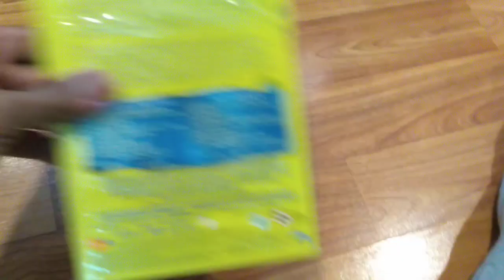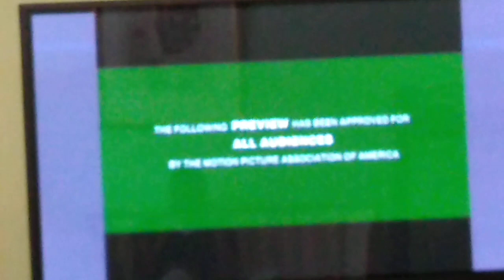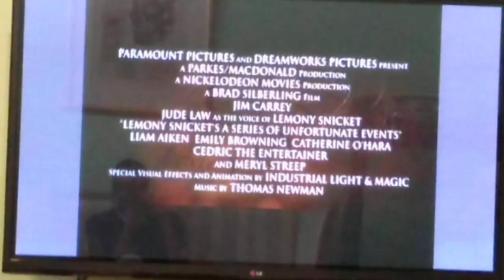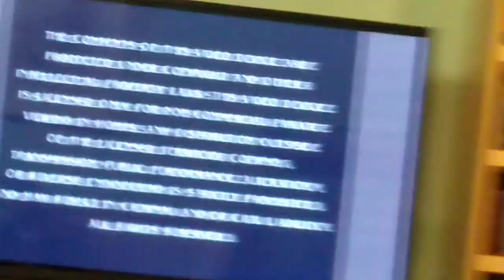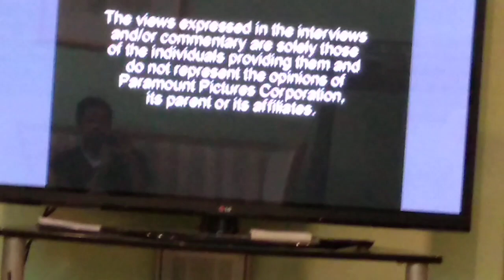Opening To The SpongeBob SquarePants Movie 2005 DVD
Here's The Order:
1. Paramount DVD Logo
2. Lemony Snicket's A Series Of Unfortunate Events Trailer
3. SpongeBob SquarePants: The Complete 2nd Season Preview
4. FBI Warnings
5. DVD Menu
6. MPAA Rating Screen
7. 2002 Paramount Pictures Logo (Silent)
8. Nickelodeon Movies Logo